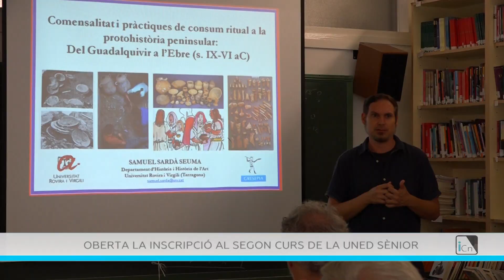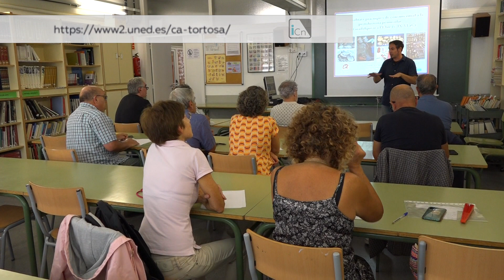Oberta la inscripció al segon curs de la Uned Sènior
El proper dimarts 13 de febrer arrencarà el segon quadrimestre de la UNED sènior que s’imparteix a L’Hospitalet de l’infant. El tema que es tractarà serà “Mites, contes i llegendes”.